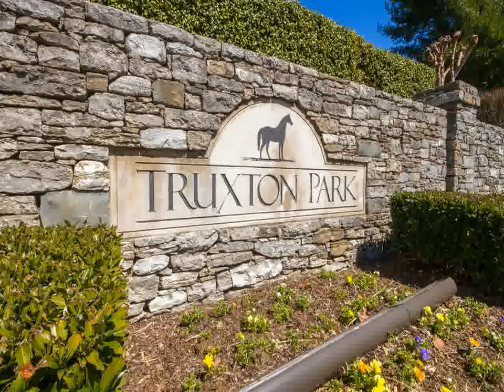3005 Remington Park Ln Hermitage TN 37076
Village Real Estate Services
2206 21st Ave S #200
Nashville
TN, 37212
VRES01 - ac1503232